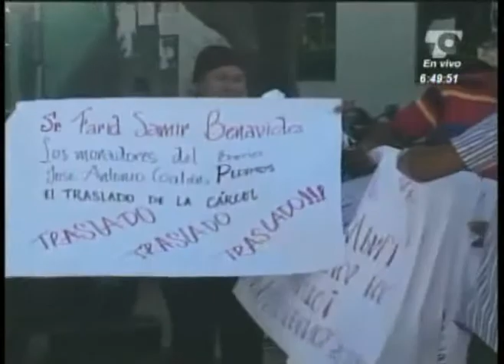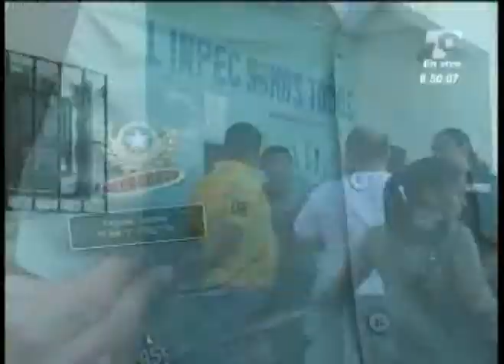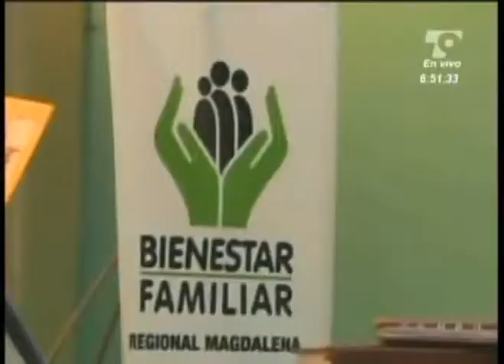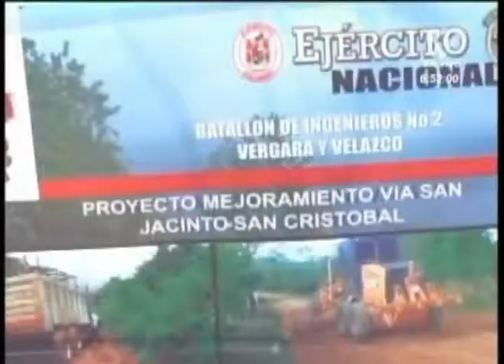Las Noticias 630 de Telecaribe Emisión Enero 10 2013 Bloque 2.mpg